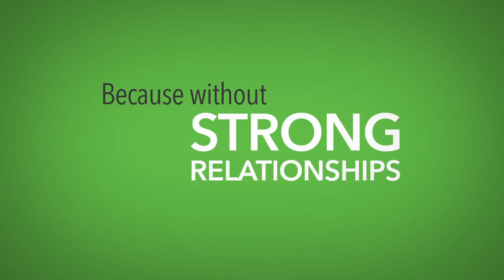ACG New York